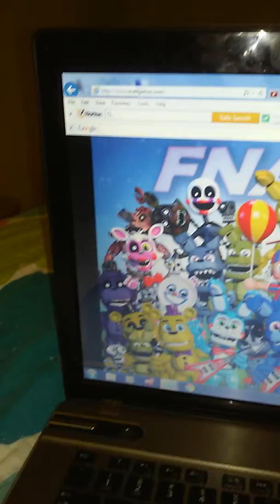new update!!!! fnaf